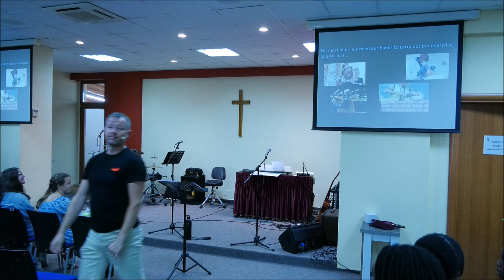Sunday, July 21, 2024, Richard Platt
In worship this morning, Richard Platt who was born profoundly deaf, shared with us the importance of using all that we have including our hands to glorify God. It was a timely challenge to use all that God has given us to be His hands and feet in a world that is desperately looking for answers. If you missed this special time together in worship, please take a few moments to listen.